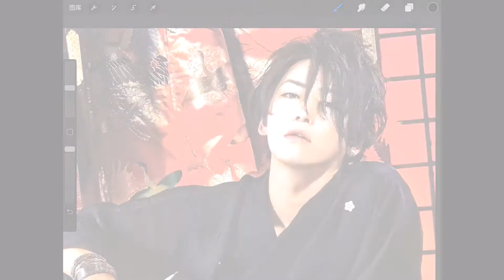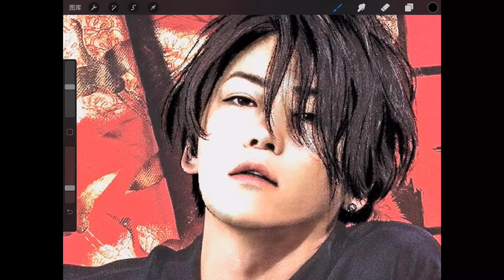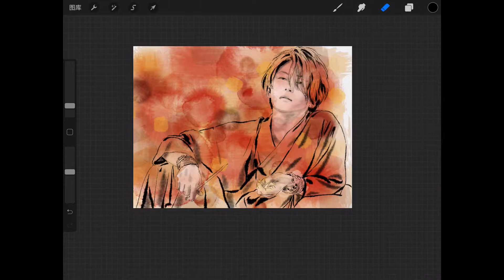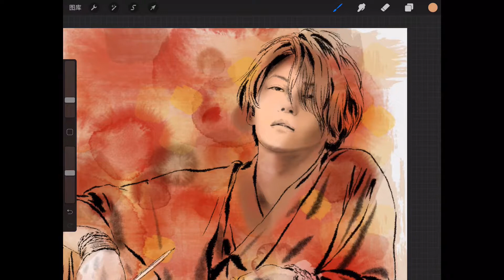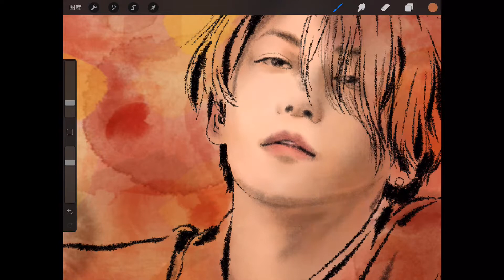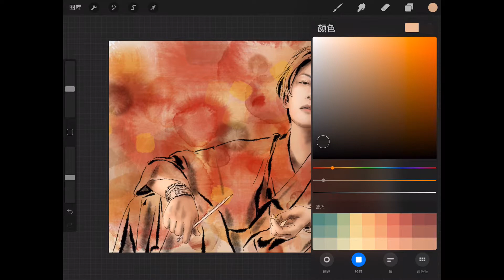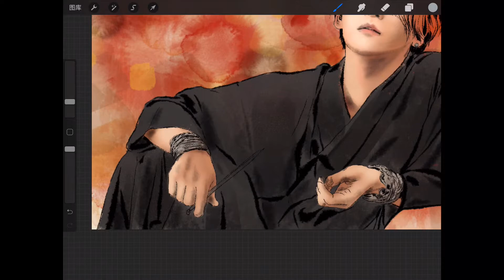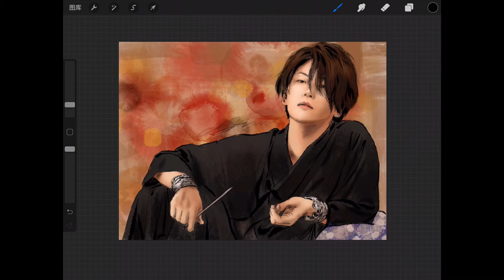iPad Pro procreate drawing tutorial 龟梨和也绘画教程 kamenashi kazuya